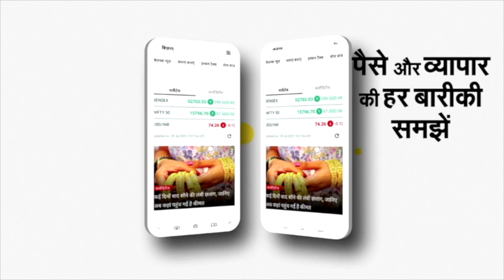Weather Update: अगले तीन दिन तक रहें सतर्क, ऐसे समझें Cold Day और Cold Wave में अंतर | NBT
मौसम विभाग ने अगले 3 दिनों तक शीत लहर से किसी तरह के राहत न मिलने का अनुमान जताया है।मैदानी और पहाड़ी इलाकों के लिए कोल्ड वेव के पैमाने अलग-अलग हैं।देखिए ये रिपोर्ट